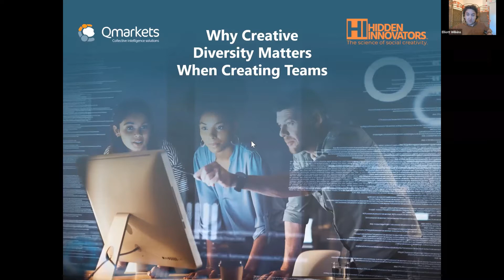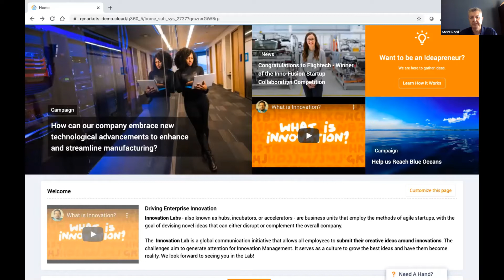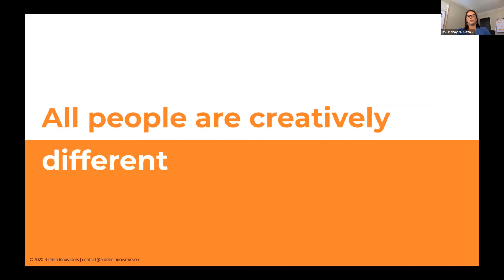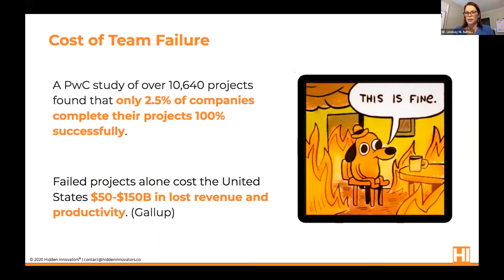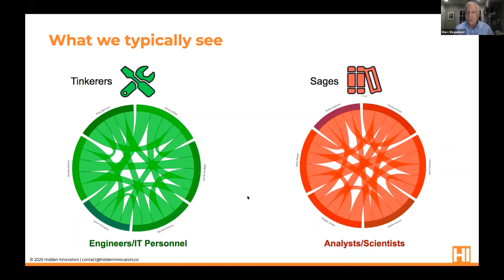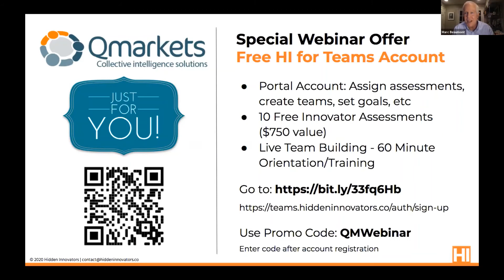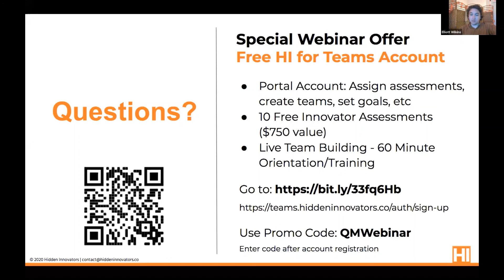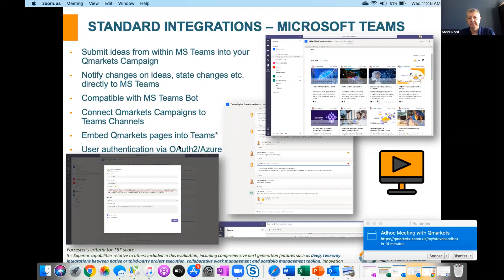Why Creative Diversity Matters When Creating Teams - Qmarkets 2020 Innovation Webinar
It’s common knowledge that the ‘wisdom of crowds’ can be an incredibly powerful tool when it comes to corporate innovation. But transforming the crowd into intentional teams that can effectively solve pressing challenges is where companies find real value.

Get the mix wrong, and the results will suffer. Get the mix right, and your best ideas are bought to life in the most productive and profitable way possible.

A soccer team made up of only goalkeepers will do certain things really well, but will struggle to score, and therefore is destined to lose the match. Creative diversity is essential to the success of high-performing teams and in this webinar we will share both the research and examples that prove that point.